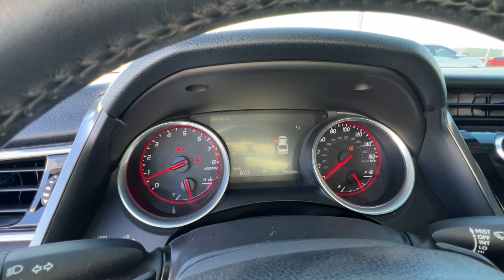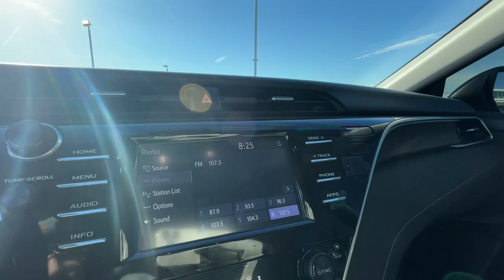2018 Toyota Camry Springfield, Branson, Republic, Ozark, Nixa, MO PO83391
MIDNIGHT BLACK METALLIC Used 2018 Toyota Camry XSE Auto available in Springfield, Missouri at Napleton AutoWerks Springfield. Servicing the Branson, Republic, Ozark, Nixa, MO area.

XSE trim MIDNIGHT BLACK METALLIC exterior and BLACK interior. GREAT MILES 49587! EPA 39 MPG Hwy/28 MPG City! Heated Leather Seats Moonroof Bluetooth iPod/MP3 Input Aluminum Wheels PANORAMIC ROOF Back-Up Camera. KEY FEATURES INCLUDE: Leather Seats Heated Driver Seat Back-Up Camera iPod/MP3 Input Bluetooth. Toyota XSE with MIDNIGHT BLACK METALLIC exterior and BLACK interior features a 4 Cylinder Engine with 206 HP at 6600 RPM*. OPTION PACKAGES: PANORAMIC ROOF panoramic sunroof and moonroof. VEHICLE REVIEWS: Edmunds.coms review says The big and comfortable seats well-executed ride and powerful climate control mean the Camry will suit drivers of most sizes well even on long trips.. MORE ABOUT US: Welcome to Napleton Autowerks/Missouri located in Springfield MO your number one source for quality used vehicles. With our impressive inventory of cars trucks and SUVs were sure to meet your needs and budget. Our team is made up of automotive professionals you can trust and we guarantee a hassle-free satisfying car buying experience. We look forward to serving you in the near future! Horsepower calculations based on trim engine configuration. Fuel economy calculations based on original manufacturer data for trim engine configuration. Please confirm the accuracy of the included equipment by calling us prior to purchase.